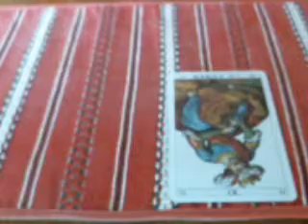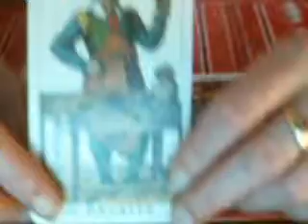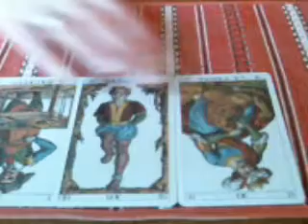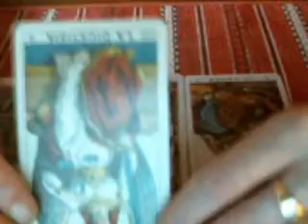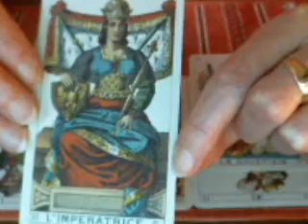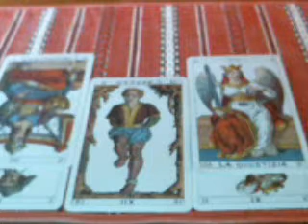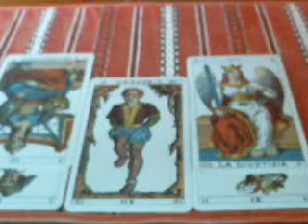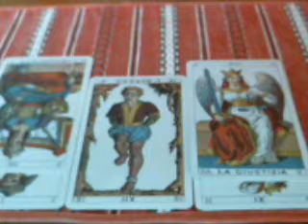Aquarius love & r'ships wknd 23/24 Sept 17